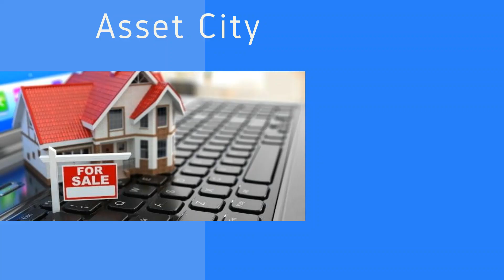Bank of Baroda Auction of Commercial Property at Morbi